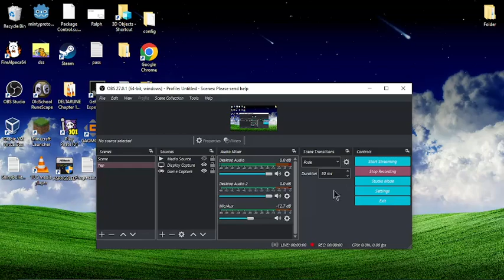Postage lost in Paradise [1]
Sorry for the unexpected break in the middle.